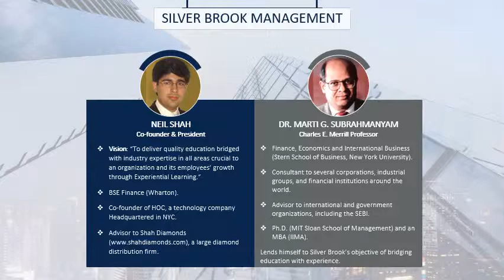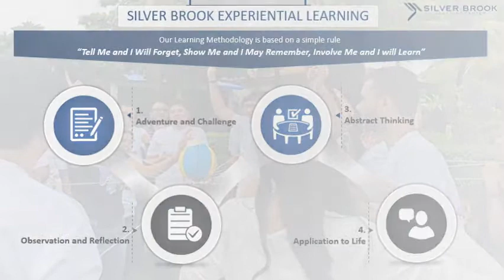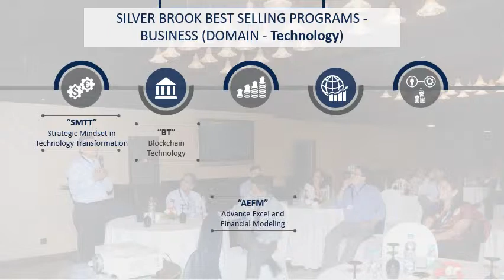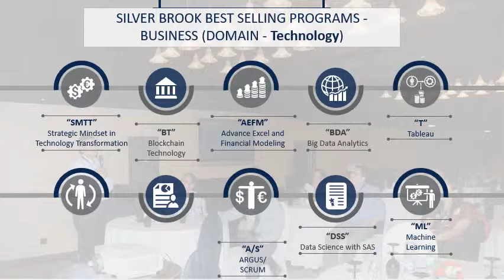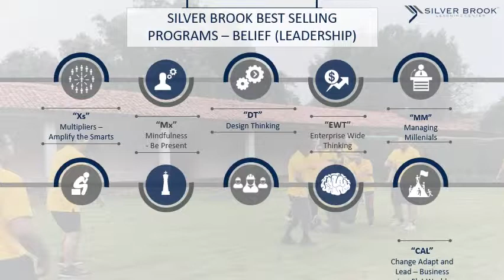Silver Brook Learning Center - Your preferred Learning Partner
A 360 degree learning solutions provider focusing on Experiential Learning incorporating adult learning principles, gamification concepts, knowledge enhancement, skill & competency development through world-class content curation, engaging pedagogical techniques, industry renowned faculty/facilitators.